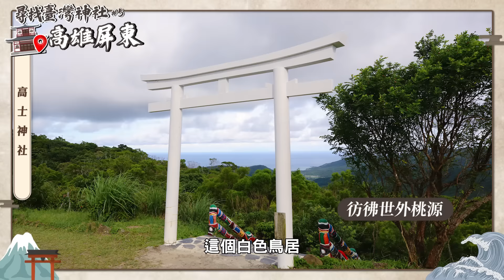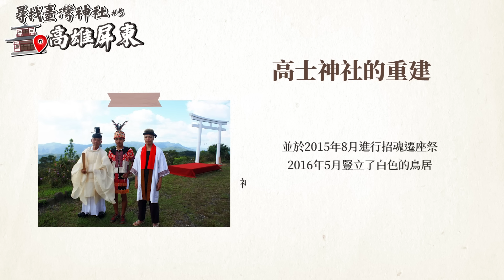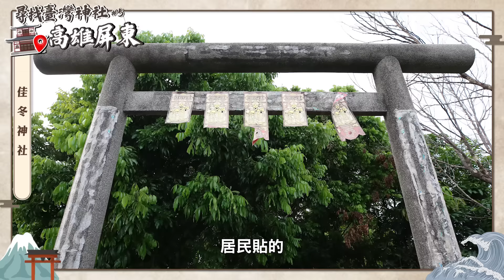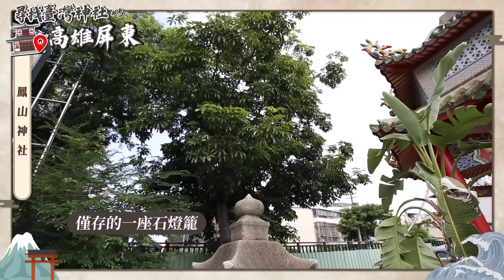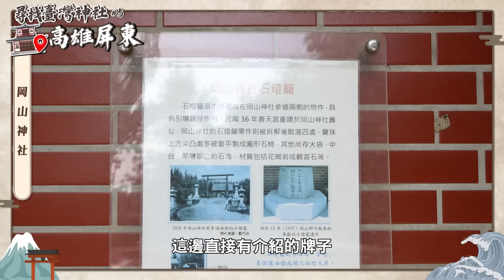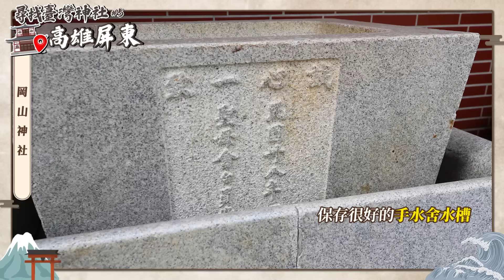【尋找台灣神社#5：高雄屏東】全台灣最美神社在這裡！超級難抵達！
尋找台灣神社：高雄屏東篇來啦！雖然高屏地區的神社數量不多，但整體文物保存的都很好耶，尤其是「高士神社」景色美爆！在屏東牡丹鄉，這輩子有機會一定要去一次！😁😁😁

【蔡阿嘎尋找台灣神社系列5：高屏】

[屏東高士神社] 00:50
高士神社位於臺灣高雄州恆春郡蕃地，建於1939年，1945年日本投降後一度毀壞廢棄，2015年重建，祭祀的是高士部落的戰士，包含牡丹社事件為部落犧牲的族人、被日本徵兵的排灣族台籍日本兵等，是臺灣戰後唯一一座供奉祖靈的神社。

[屏東佳冬神社] 04:50
佳冬神社是臺灣日治時期設於高雄州東港郡佳冬庄的神社。1936年舉行地鎮祭動工，社格為無格社，祭祀天照大神、開拓三神（大國主命、大己貴命、少彥名命）與北白川宮能久親王，其鳥居和基座等殘跡至今仍保存，在2012年以「佳冬鄉神社」之名公告為屏東縣歷史建築。

[高雄鳳山神社] 07:18
鳳山神社位於臺灣高雄州鳳山郡鳳山街(今高雄市鳳山區鳳山醫院)，1935年7月31日舉行鎮座祭，社格原為無格社，後來升為鄉社，二戰結束後高雄縣衛生院在鳳山神社一帶設立門診部，將神社建物充作病房，1978年高雄縣政府將神社拜殿與本殿等殘存建物拆除，於神社石垣平臺上興建鳳山醫院。

[高雄岡山神社] 11:06
岡山神社原址現為中山公園與岡山壽天宮，神社社格為鄉社，祭祀北白川宮能久親王、開拓三神、天照大神與明治天皇。日治時期被拆除的岡山壽天宮於1949年重建於神社原址上。

[高雄旗山神社] 16:38
旗山神社於1933年決議興建、1936年落成，請了名古屋技師來此建造神社是有參道、鳥居、拜殿、主殿的完整神社架構，二次大戰之後，神社建物逐漸遭到破壞，主殿一帶更是在1983年到1985年期間改建為高雄縣孔廟，主祭神為：能久親王、開拓三神、安德天皇。